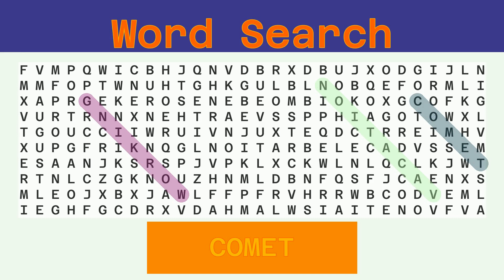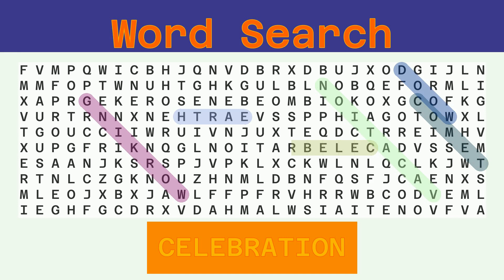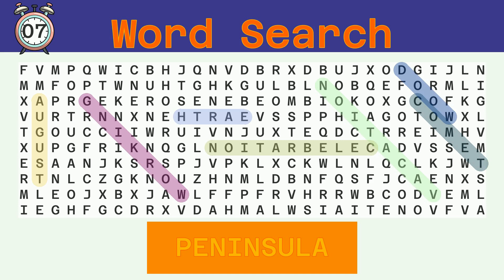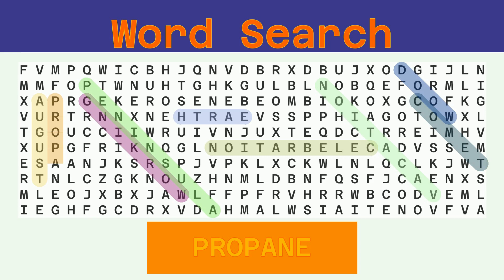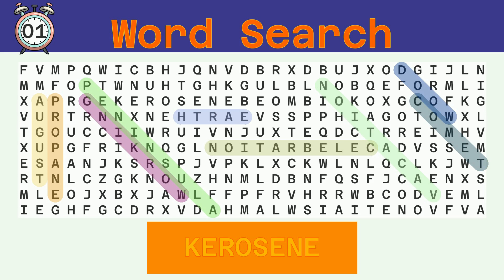Word Search - Challenge 02/20/2023 - Hard - Random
Words to find:
WORKING, VACATION, COMET, WOOD, EARTH, CELEBRATION, AUGUST, PENINSULA, PROPANE, KEROSENE, PORTUGAL,

Answer:
00:30 WORKING
01:06 VACATION
01:43 COMET
02:17 WOOD
02:50 EARTH
03:24 CELEBRATION
04:04 AUGUST
04:39 PENINSULA
05:17 PROPANE
05:53 KEROSENE
06:30 PORTUGAL